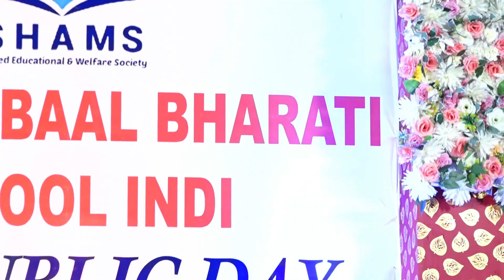Saare jahan se acha song dance|| Republic Day celebration || SHAMS school indi